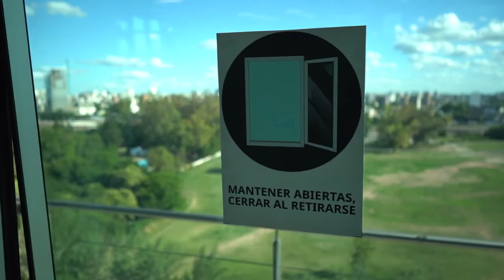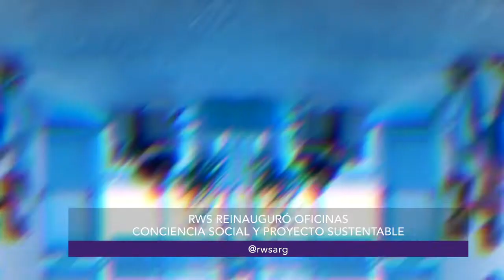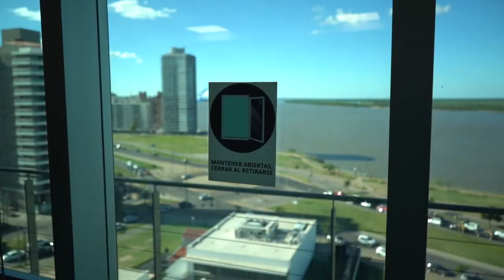Nota Canal 3 de Rosario, RWS inauguró oficinas sustentables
Compartimos la nota realizada por Top TV (el Tres, Rosario), con entrevistas a nuestro Board, y a figuras y autoridades presentes acompañando la apertura de este increible proyecto realizado en la ciudad. Por primera vez, RWS inauguró sus oficinas realizadas con conciencia sustentable, junto al estudio Lowie Lab, con el objetivo de reducir la huella de carbono.